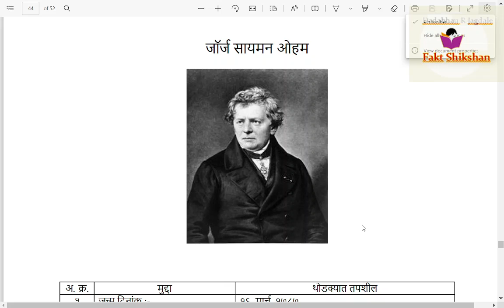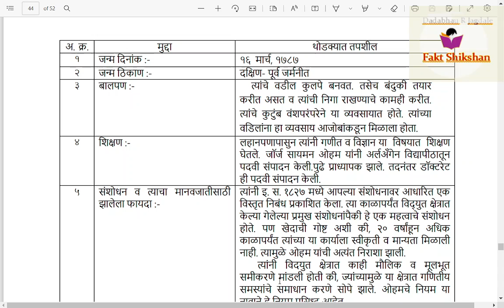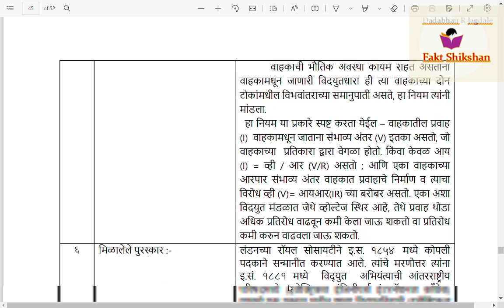जॉर्ज सायमन ओहम George Simon Ohm Information in Marathi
नमस्कार,
प्रेरणादायी व्हिडीओ- शास्त्रज्ञ, भारतीय ऑलिम्पिक विजेते व परमवीर चक्र विजेते  यांची माहिती आपणासाठी देण्याचा प्रयत्न केला आहे.
भारतीय ऑलिम्पिक विजेते यांची माहिती थोडक्यात देण्यात येत आहे.